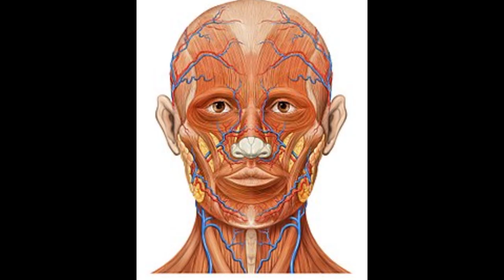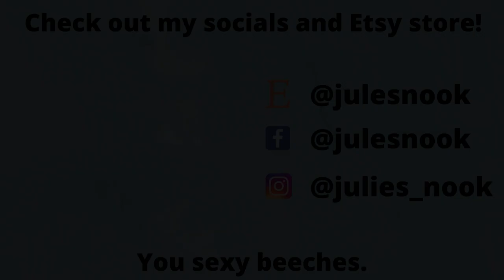An Informative Get Ready With Me + Storytime *NO WIG* | JULIESNOOK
Hello you beautiful bastards, please enjoy my blindingly shiny, baldass head. I have wanted to make this video for a long time and finally feel I have the confidence and support around me to feel comfortable doing so. I hope you laugh, cry, and nervous burp along with me.

Brown Wig
Ombre Wig

Hello my pets, and welcome to The Nook!

Check out my Etsy page for cute crafts and a mish mash of my brain ideas!

Follow me on the Sosh's so you can be the first to know when I do things: